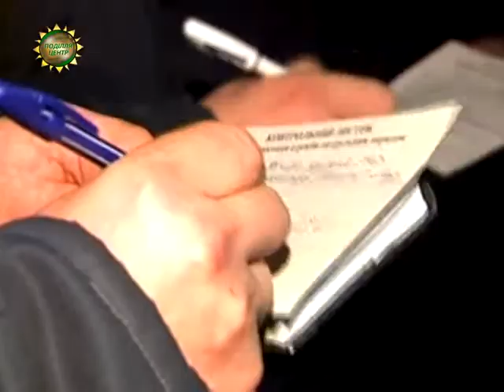ХОДТРК "Поділля-центр" УМВС